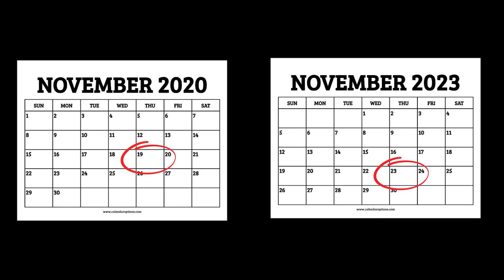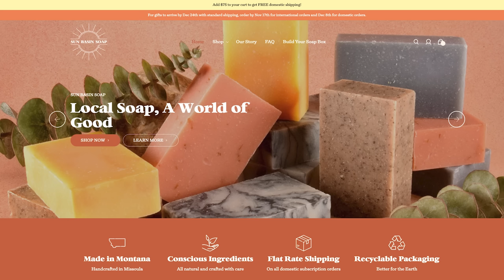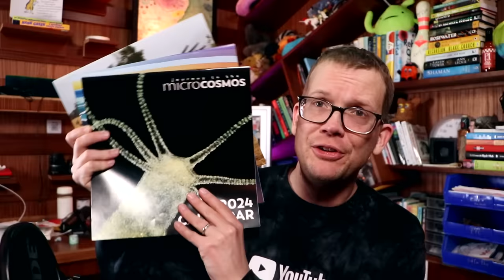It Wasn't Supposed to be Thanksgiving Yesterday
THINGS!
(it doesn't sound like a URL, but it is!)